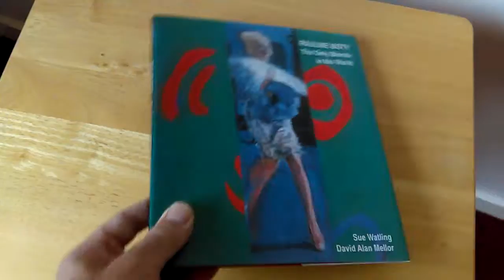FINE 1998 MONOGRAPH BOOK / EXHIBITION CATALOGUE on 1960s POP ARTIST PAULINE BOTY